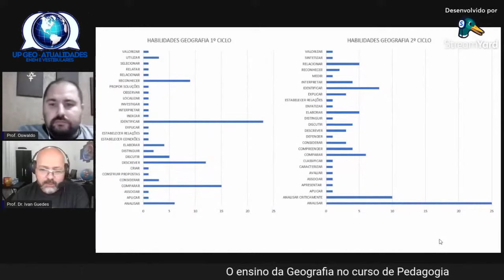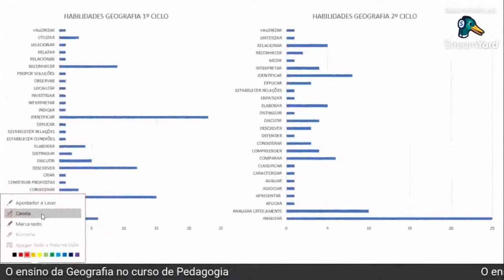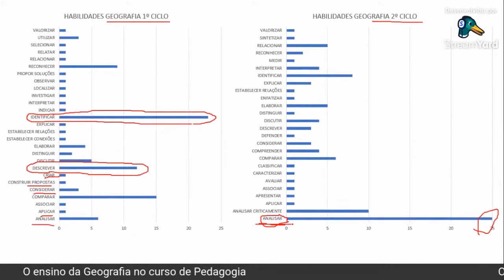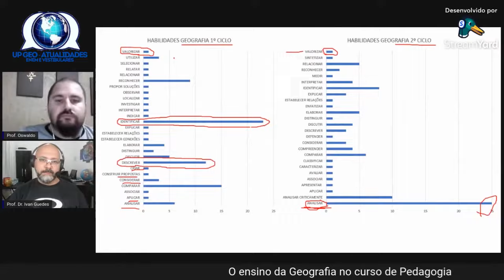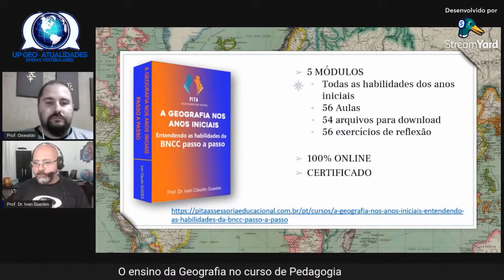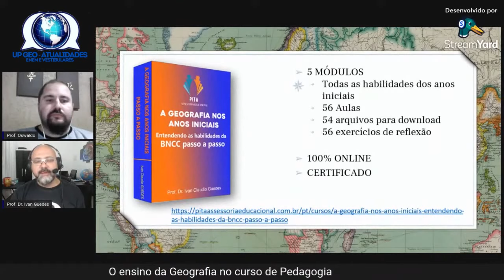A Geografia na formação do pedagogo: tensões e problemas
A Geografia na formação do pedagogo: tensões e problemas. Neste vídeo eu discuto sobre os problemas do ensino da geografia nos cursos de pedagogia. O curso de pedagogia é o que forma o professor para atuar na educação infantil, ensino fundamental, gestão escolar e diversas outras tarefas, tais como: pedagogia empresarial, pedagogia hospitalar, pedagogia de projetos em ambientes não escolares, dentre muitos outros. Porém, quando se trata dos conhecimentos da BNCC das disciplinas, ainda temos muito a avançar.